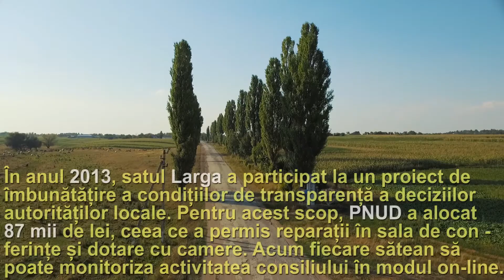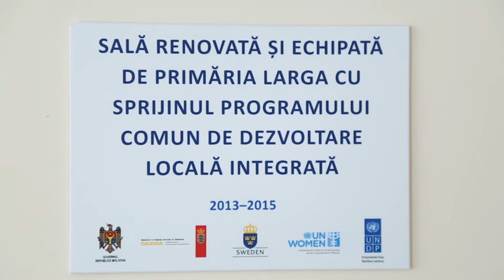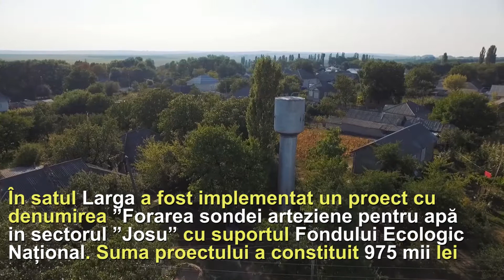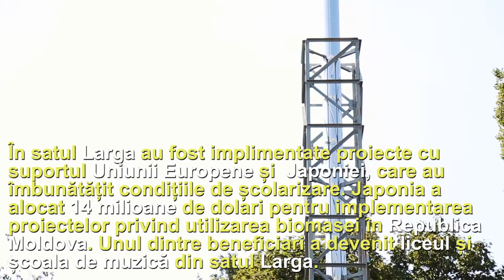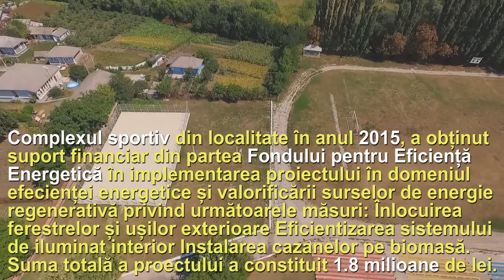Adera Acum: Larga (Partea 2)